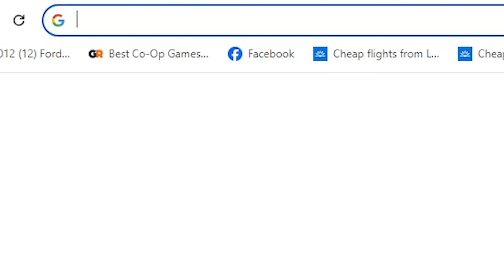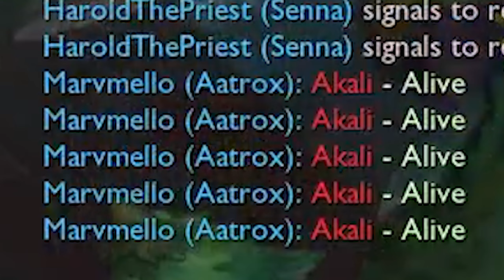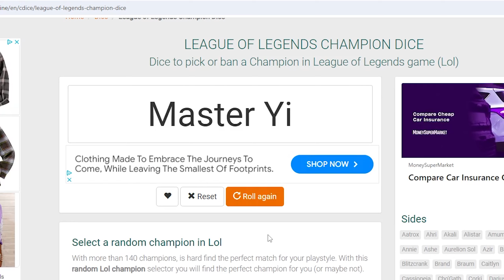Playing League of Legends Using Champions From A RANDOM CHAMPION GENERATOR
Back again to ROIT's riotous MOBA, LoL. A bit of league.

Today, I'm only using champions chosen FOR ME by a random champion generator. No matter who I get, I'll be playing them in the jungle. It makes for a few interesting moments.

Pls never stop giving me tips and tricks. We all know I need them.

It's free and every sub literally makes my day so much better!